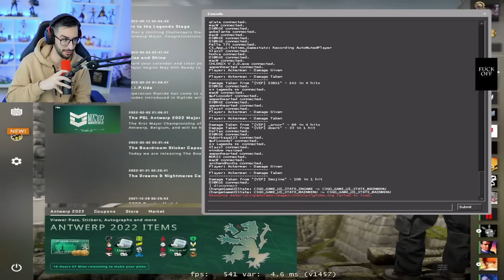S1MPLE STREMEA JUGANDO MIENTRAS ESTÁ EN EL MAJOR